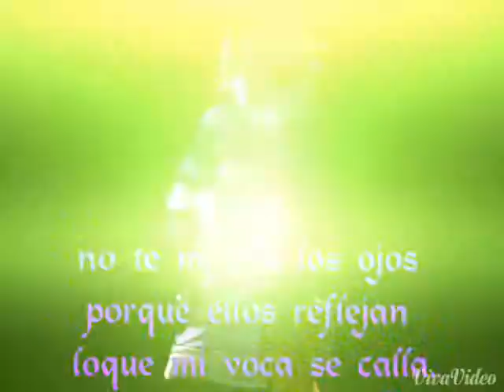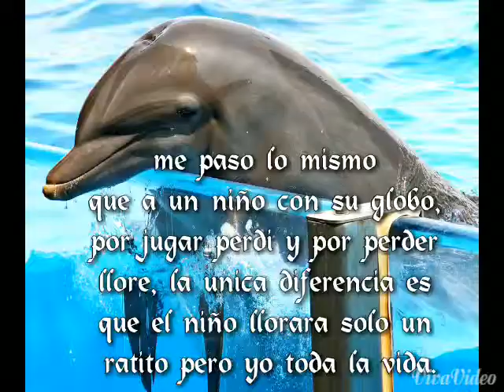Gracias por existir